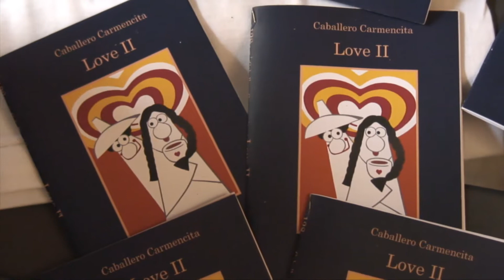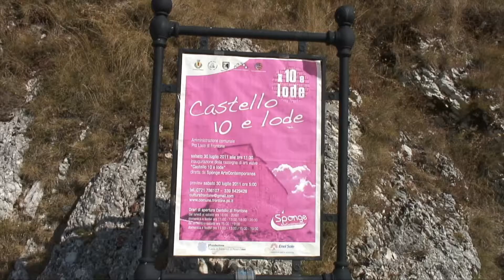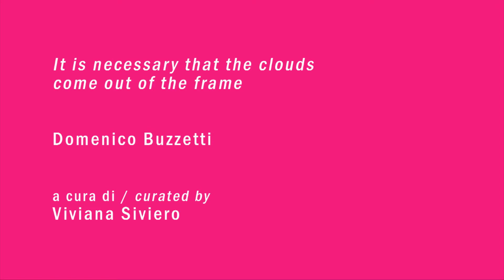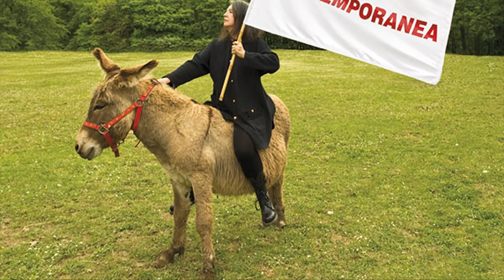Castello 10 e lode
Castello 10 e lode è una rassegna di Arti Visive che nasce dalla collaborazione tra il Comune di Frontone e l'Associazione Culturale Sponge ArteContemporanea. Il progetto inaugurerà sabato 30 luglio 2011 e terminerà a dicembre 2011. Nell'arco di 6 mesi il castello, il borgo e l'intero territorio del comune di Frontone saranno la cornice di mostre, performance, conferenze ed happening.

Castello 10 e lode si aprirà con un happening dove il pubblico, gli artisti e i curatori saranno invitati il 29 luglio per una notte in tenda a Valpiana località del comune di Frontone sul monte Catria, la suggestiva cima più alta delle Province di Pesaro-Urbino e di Ancona. Una serata di incontro e di discussione che si chiuderà con una performance di Loredana Galante ai primi bagliori della mattina del 30 luglio (orario previsto le 5:00), un segnale di buon auspicio che farà da ponte alla prima inaugurazione. Le mostre che occuperanno il Castello ed il Borgo sono una selezione dei progetti di ricerca passati nei tre anni di programmazione nella sede dell'associazione la home gallery Sponge Living Space / Spazio NovaDea, nella prima fase saranno coinvolti gli artisti: Max Bottino, Domenico Buzzetti, Mirko Canesi, Federico Forlani, Giovanni Gaggia, Michele Pierpaoli, Beatrice Pucci, Rita Soccio, Galileo Sironi, Mona Lisa Tina, Cristina Treppo, Rita Vitali Rosati, Tintin Wulia e Red Zdreus. Con l'intervento critico di Simonetta Angelini, Chiara Canali, Francesco Paolo Del Re, Susanna Ferretti, Massimo Guastella, Carolina Lio, Cristina Petrelli, Massimo Raffaeli, Carlo Sala, Viviana Siviero e Stefano Verri.

La tappa finale sarà affidata a Christmas Tree d'Artista, la grande collettiva sull'albero di Natale dove le decorazioni affidate agli artisti mutano in piccole opere d'arte. L'intero cammino sarà documentato da un volume edito dalla casa editrice vanillaedizioni, e sarà presentato al termine della programmazione di Casello 10 e lode.

La rassegna realizzata con l'importante contributo della Fondazione Cassa di Risparmio di Pesaro e il supporto di Davide Quadrio (Arthub Asia).

Castle 10 cum laude is a Visual Art Exhibition born out of Frontone municipality and Cultural Association Sponge ArteContemporanea collaboration. The project kicks off on Saturday 30 July 2011 and ends on December 2011. Within a period of 6 months, the castle, the village and the entire Frontone territory will host exhibitions, performance, conferences and happenings.

Castle 10 cum laude will open with a happening where the public, the artists and the editors will be invited on the 29 to a night in filed tent in Valpiana, in the Frontone municipality upon Monte Catria, Pesaro-Urbino and Ancona province highest pick. It will host meetings and discussions and will end with a performance by Loredana Galante at the first rays of the morning of 30 July (planned hour: 5 am), a good-whish signal that will bridge to the first opening. The exhibition in the Castle and the village are a selection of research projects passed by the Association headquarters (the home gallery Sponge Living Space) through three years of work. In the first phase, artists involved will be: Max Bottino, Domenico Buzzetti, Mirko Canesi, Federico Forlani, Giovanni Gaggia, Michele Pierpaoli, Beatrice Pucci, Rita Soccio, Galileo Sironi, Mona Lisa Tina, Cristina Treppo, Rita Vitali Rosati, Tintin Wulia and Red Zdreus. With the critical intervention of Simonetta Angelini, Chiara Canali, Francesco Paolo Del Re, Susanna Ferretti, Massimo Guastella, Carolina Lio, Cristina Petrelli, Massimo Raffaeli, Carlo Sala, Viviana Siviero and Stefano Verri.

Final stage will be conferred to Christmas Tree d'Artista, the big collective on Christmas tree, where artists' decorations turn in small masterpiece. The entire path will be documented by a volume edited by Vanillaedizioni, that will be presented at the very closure of Castle 10 cum laude.

The exhibition, realized with the paramount contribution of the Cassa di Risparmio di Pesaro Foundation and the support of Davide Quadrio (Arthub Asia).